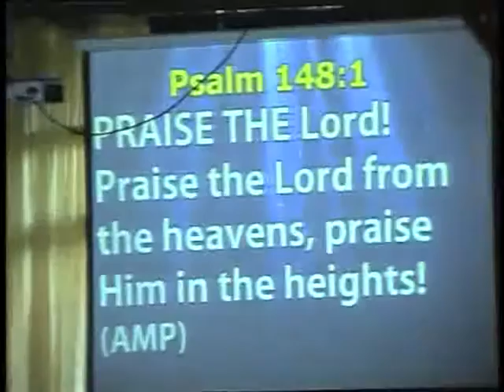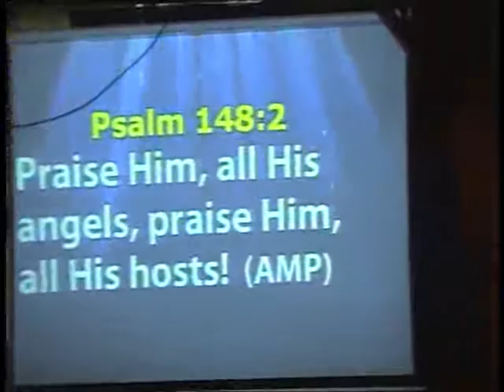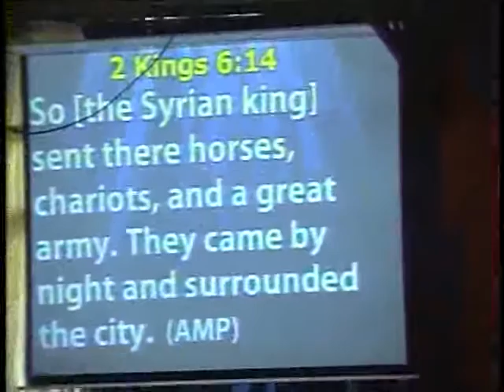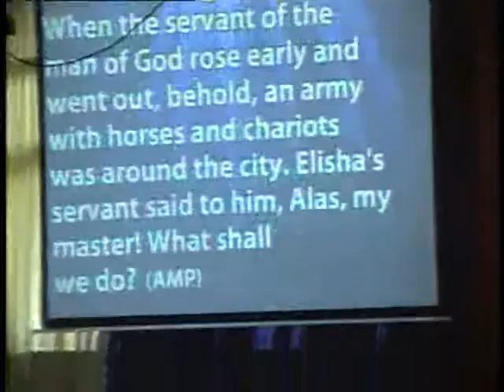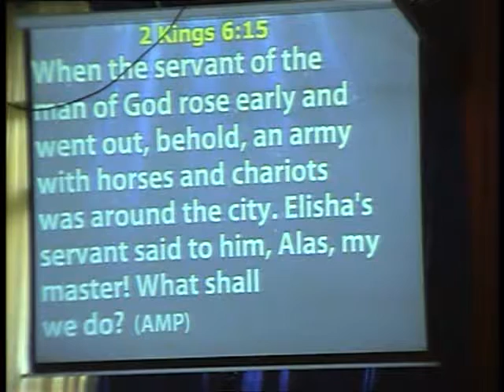Jehovah Sabbaoth by Reverend George Wanjohi June 19, 2016